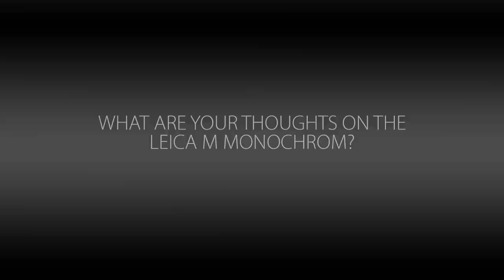Black and White Photography in Skateboarding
In this video French photographer Fred Mortagne talks us through his passion for shooting black and white film and why he prefers to capture images that are not perfect replicas of reality. But despite his passion for analog, the Leica M Monochrom tempts him to convert to shooting digital black and white as well.